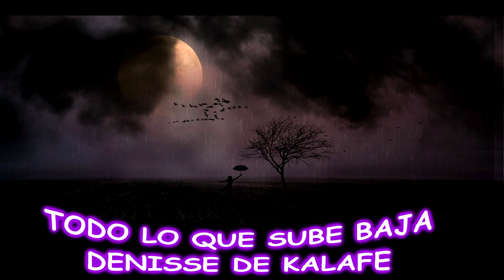TODO LO QUE SUBE BAJA....DENISSE DE KALAFE